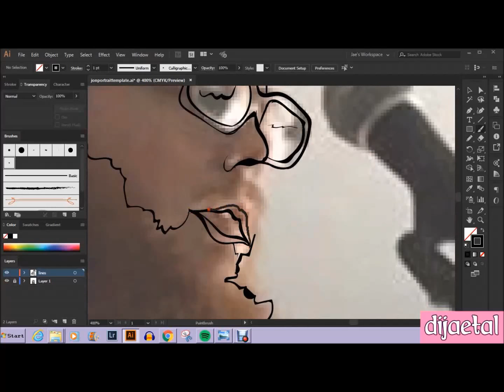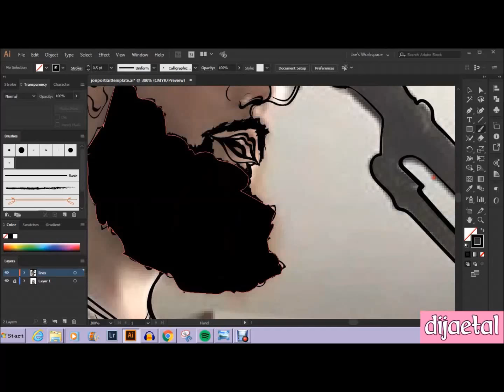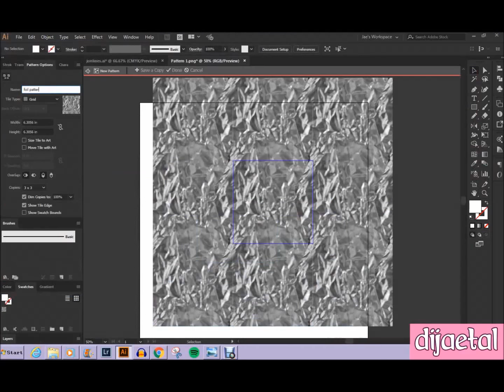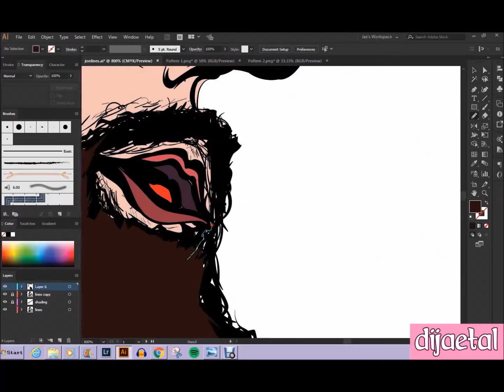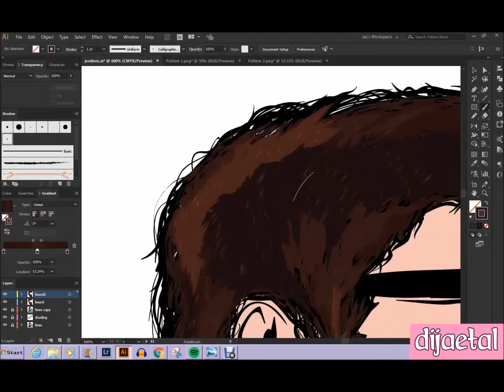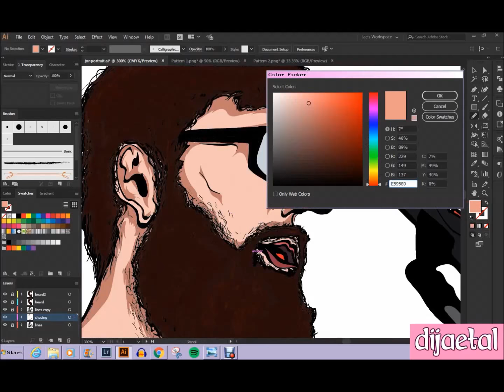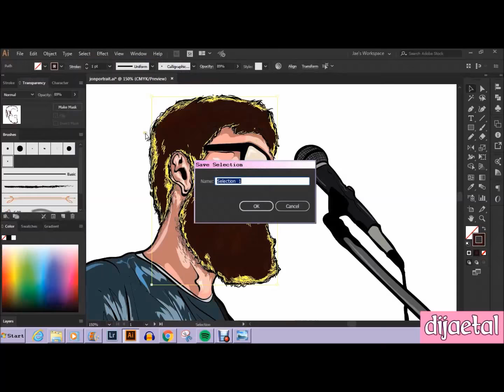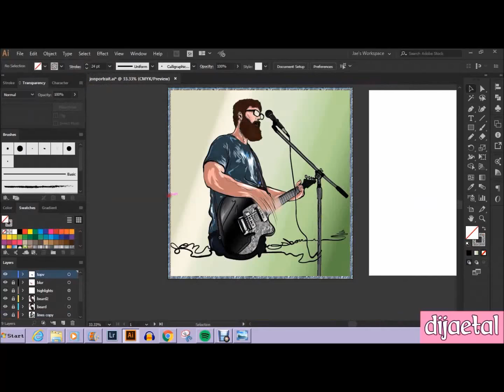Jon Osborne // Speedart